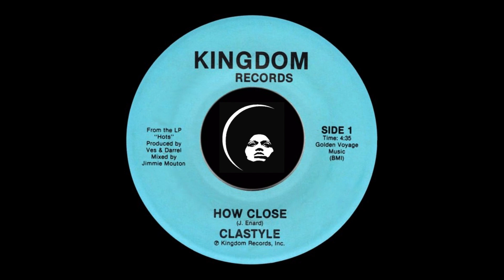Starfunk - Clastyle - How Close - Funk - Année ???...